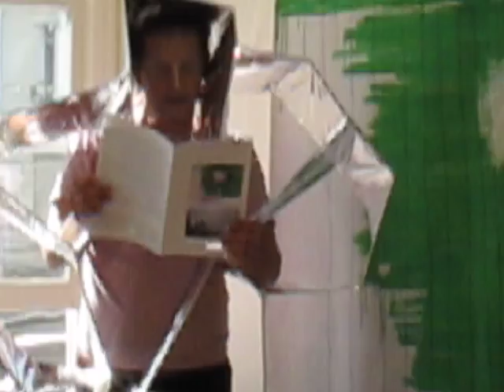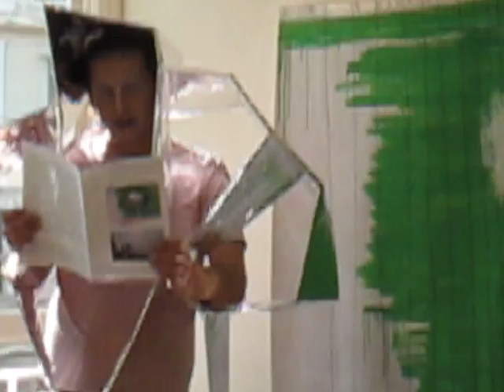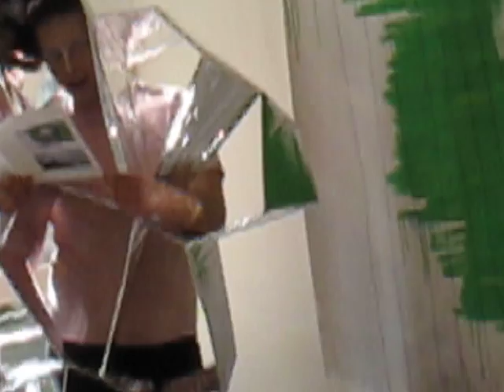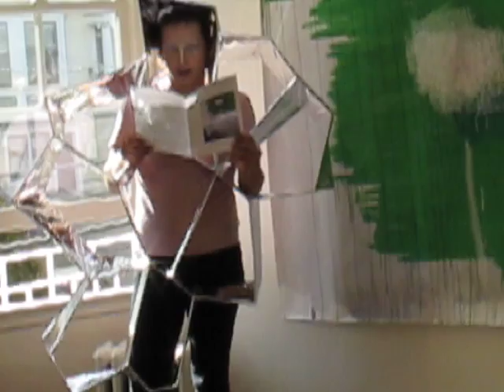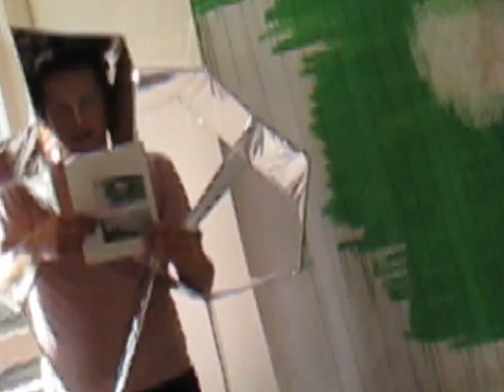THE FORM OF THINGS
STEPHEN BOYER reads "The Form of Things" at [ 2nd floor projects ] San Francisco, Sunday 28 June, 2009. Sculpture by Charlene Tan, and right Green Painting, 2008 by Emily Wilson.

Commissioned for the exhibition ANDMOREAGAIN.

EMILY WILSON  I  CHARLENE TAN

paintings I drawings I sculpture

7 June — 12 July 2009

The Form of Things by STEPHEN BOYER (edition 100)